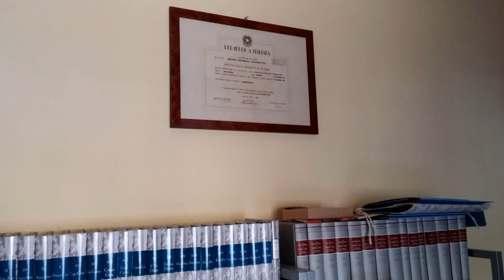Un concreto aiuto alle famiglie e alle imprese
DiM e Decidiamolo Insieme spiegano una concreta iniziativa a sostegno delle famiglie e delle imprese, chiediamo a tutti i cittadini e cittadine di firmare la petizione o di attivarsi per sostenerla.